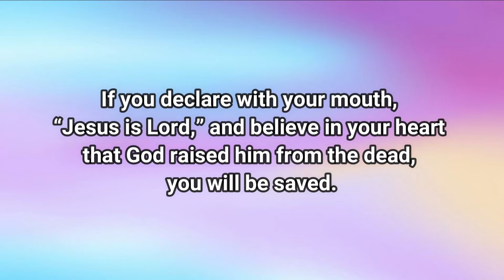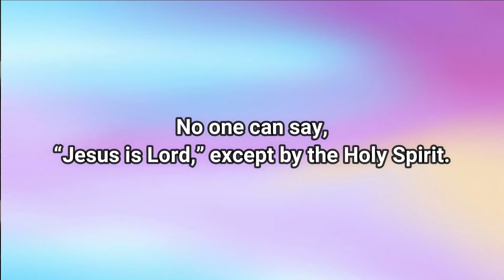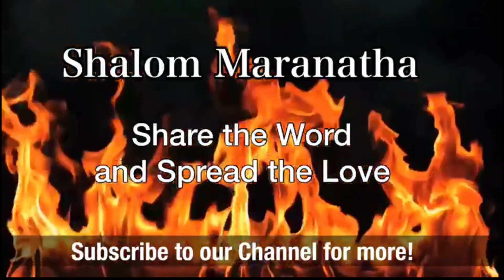A true encounter with the Creator 19.07.2020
True maturity is in fact the process of  transitioning  from the seen to the unseen.

Learn more from today's word.